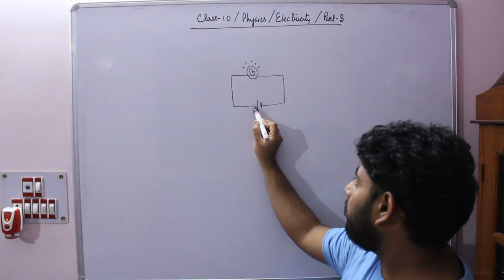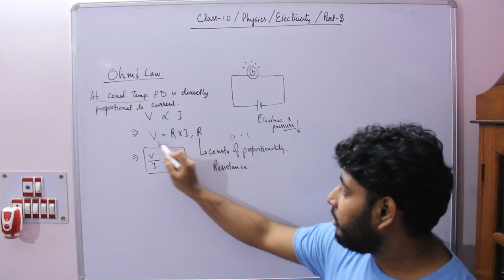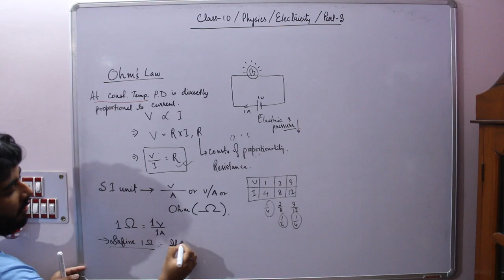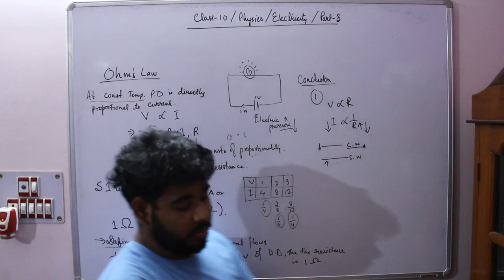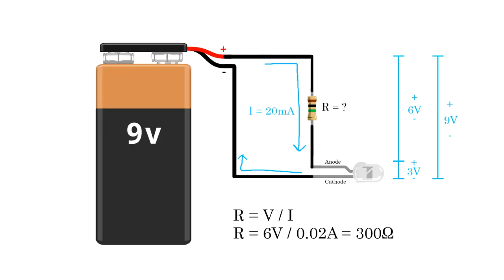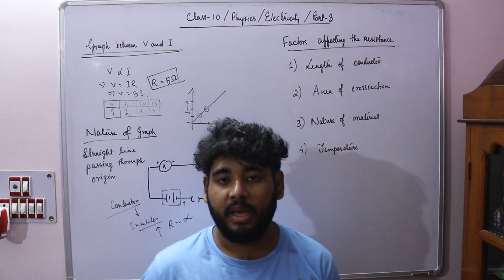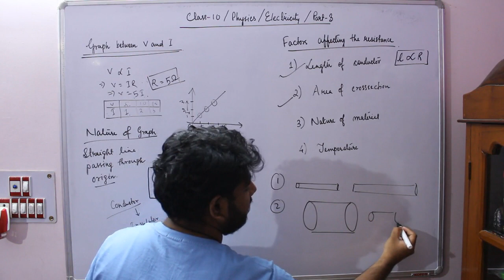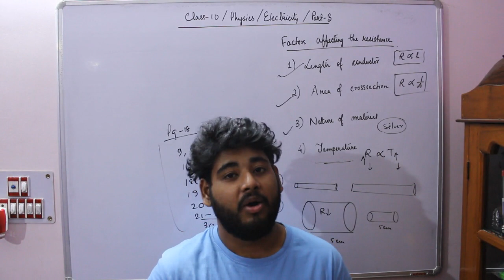Class 10 | Physics | Electricity | Part-3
In this video,we have discussed about Ohm's Law. We also discussed about resistance and the factors on which they depend.